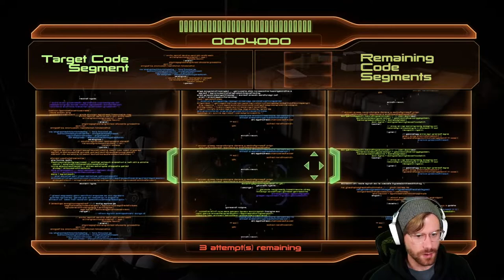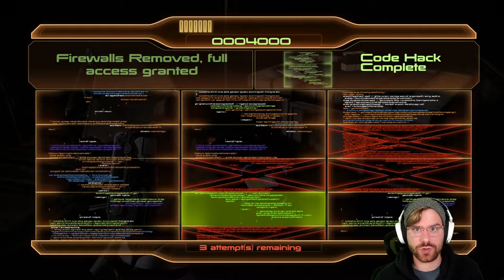Dossier The Warlord | MASS EFFECT 2 LEGENDARY EDITION 100% PS5 Insanity Gameplay Walkthrough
Episode 11 of Mass Effect 2 - How to Unlock the Krogan Achievement and Recruit Grunt ► Check out the Full 100% Mass Effect playlist

🚀 In this episode, Commander Cory Shepard heads to Korlus for the Dossier: The Warlord mission - looking to recruit a millennia old  experienced Krogan Warlord named Dr Okeer. Unfortunately, it seems he's breeding an army for Jedore ... but we aren't leaving here empty handed!

Missions & Assignments in Part 11 of the Mass Effect 2 Walkthrough:
• Dossier: The Warlord

Achievements in Part 11 of the Mass Effect 2 Walkthrough:
• The Krogan Trophy

Add me on Playstation: Missildine23
Steam: MissildineOnline
Battle.net: Missildine HASHTAG 1325
Friend Code: 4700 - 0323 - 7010